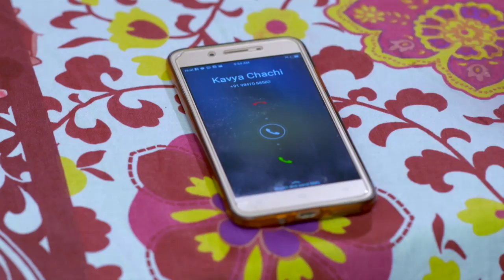STAR KASTHOORIMAN 111 TD 21 04 2018